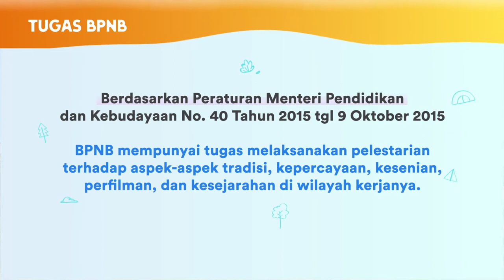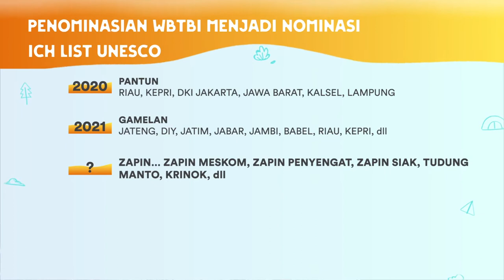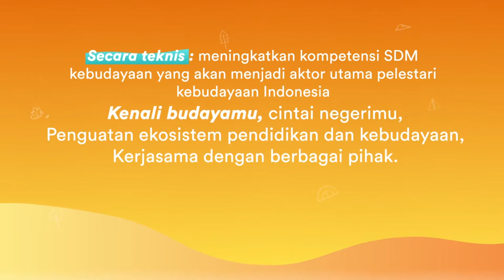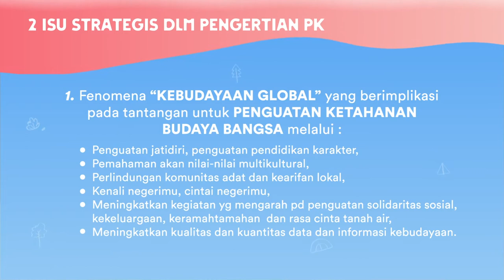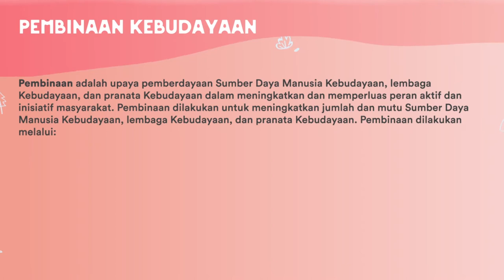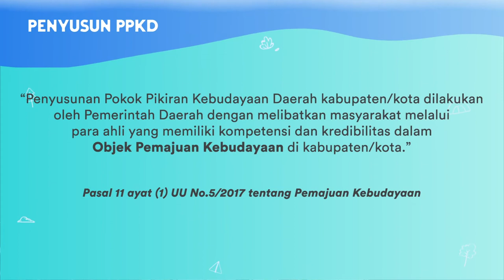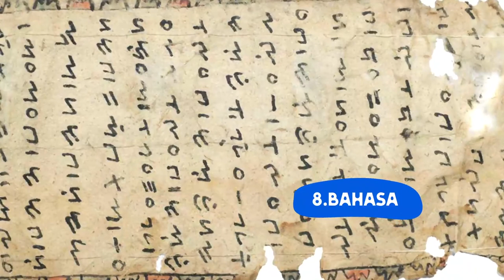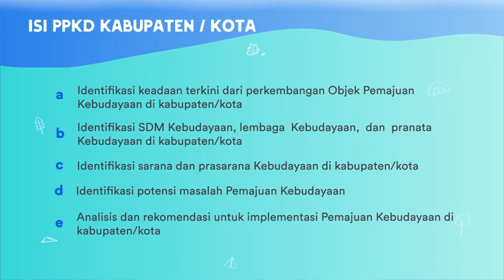MATERI UMUM - PPKD BPNB KEPULAUAN RIAU - Drs.TOTO SUCIPTO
KEMAH BUDAYA KAUM MUDA 2020

MODUL MATERI UMUM - PPKD BPNB KEPULAUAN RIAU - Drs.TOTO SUCIPTO